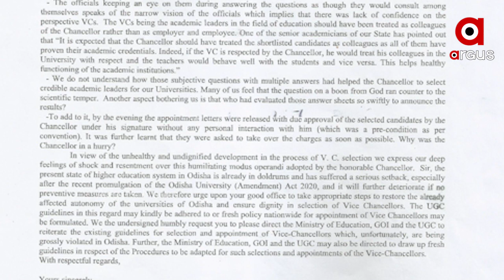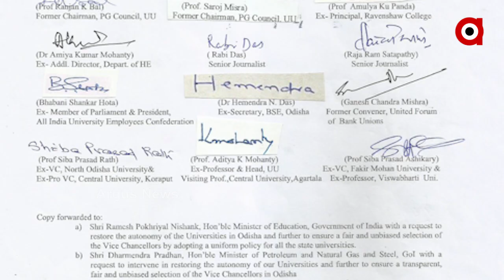ବିଶ୍ବବିଦ୍ୟାଳୟ ଇତିହାସରେ ଲଜ୍ଜାଜନକ ଘଟଣା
ରାଜ୍ୟରେ କୁଳପତି ଚୟନ ପ୍ରକ୍ରିୟାକୁ ନେଇ ପ୍ରଶ୍ନ ଉଠାଇଲେ ବୁଦ୍ଧିଜୀବୀ । ଯୋଗ୍ୟତା ଯାଞ୍ଚ, ମୌଖିକ ପରୀକ୍ଷା  ପରେ ଇନଭିଜିଲେଟରଙ୍କ  ଦ୍ବାରା ଲିଖିତ ପରୀକ୍ଷା ଜଣେ ଶିକ୍ଷକର ମର୍ଯ୍ୟାଦା ହାନୀ କରିଛି ବୋଲି କହିଛନ୍ତି ଶିକ୍ଷକ । ଏଥିରେ ସ୍ବଚ୍ଛତା ଆଣିବାକୁ ରାଷ୍ଟ୍ରପତି ଓ ପ୍ରଧାନମନ୍ତ୍ରୀଙ୍କୁ ଚିଠି ଲେଖିଛନ୍ତି ବୁଦ୍ଧିଜୀବୀ ...
ଅଧିକ ଖବର ପାଇଁ ଡ଼ାଉନଲୋଡ କରନ୍ତୁ “Argus News” ଆପ୍